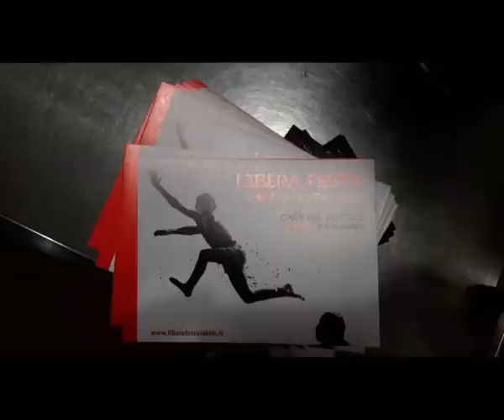Pietro Lazzerini dj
Libera festa 2012 - il caso Lazzerini